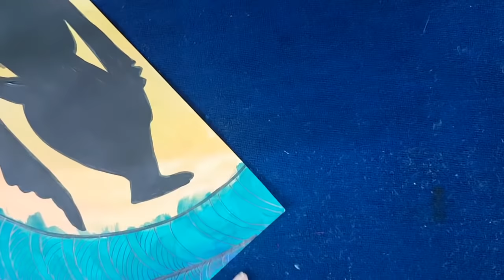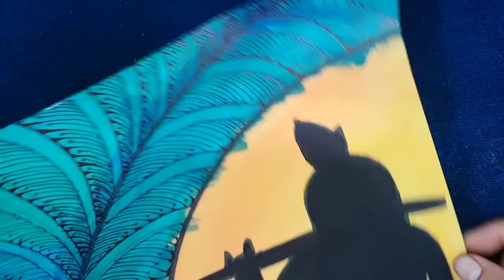Jamashtmi Special - Shree Krishana Painting - Step by Step | ASA Creations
ASAPrP-A01